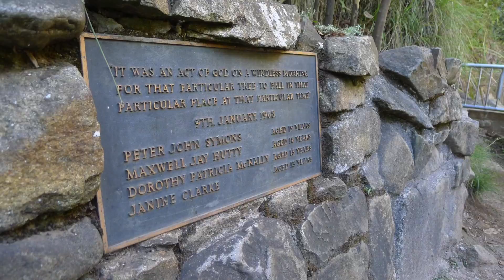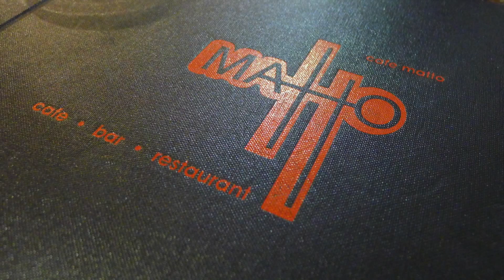Aussie Day 5 | 2016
Went to Stevenson Falls
Headed to fruit farm afterwards

I N S T A G R A M: @joabibo